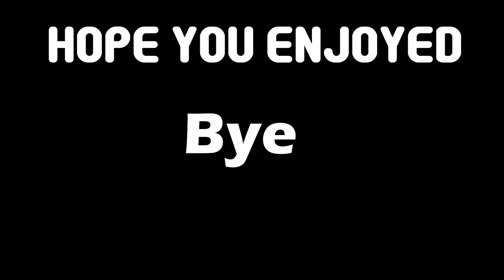GRS 12PT-8 12" Bass Demo Video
Hello everyone this is a video of a demonstration of my GRS 12PT-8 12" woofers that are currently up for sale the high frequencies are turned down to show the bass response you buy them